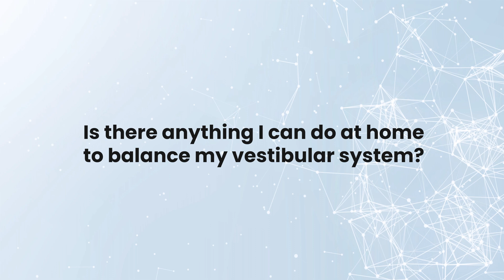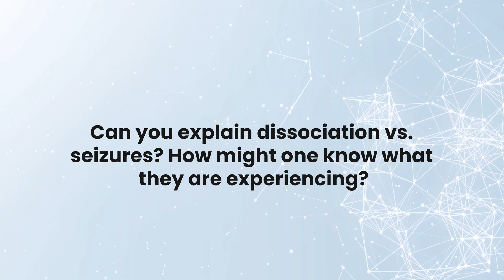Easy Ways To Tell If You Have Cerebral Hypoperfusion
Cerebral hypoperfusion—reduced blood flow to the brain—is a major driver of symptoms in head injury, dysautonomia, and chronic neurological dysfunction. In this Q&A, I walk through how we detect hypoperfusion in real time using transcranial Doppler ultrasound, and why dynamic testing (upright vs. supine) often reveals problems that static brain imaging misses.

I also explain why treating brain injuries without addressing oxygen and glucose delivery is a dead-end—fuel and stimulation must match to get real recovery. From there, we get into home strategies for vestibular system regulation, how to differentiate dissociation from seizures, and the parts of the brain that govern your sense of self—particularly the parietal lobe.

These insights help guide smarter, more targeted interventions—and remind us that symptoms often come from systems, not random flares.

00:00 – How We Detect Cerebral Hypoperfusion?
03:36 – Can You Balance the Vestibular System at Home?
05:02 – Dissociation vs Seizures: What’s the Difference?

🔹 Our Pledge to You:
Empathy & Compassion